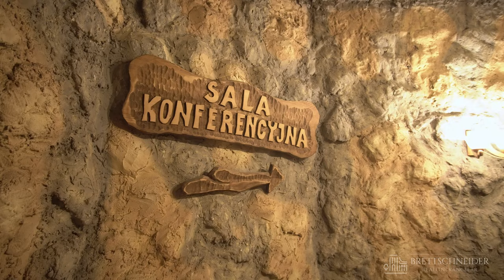WISŁA MOUNTAIN SPA